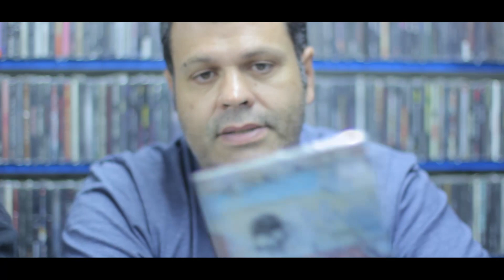Lokaos Lançamentos - Temp 2 - 14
Gravação e edição - Gustavo Saito